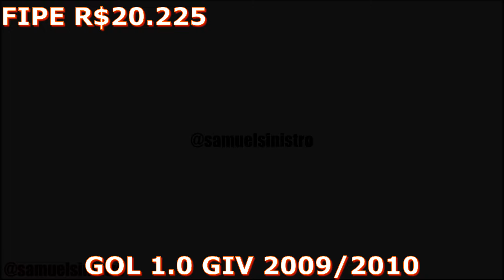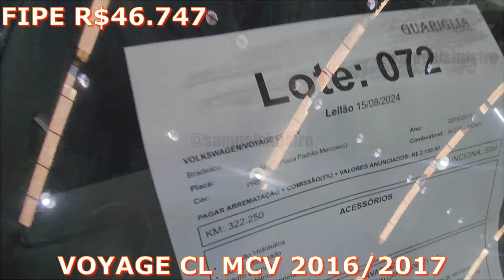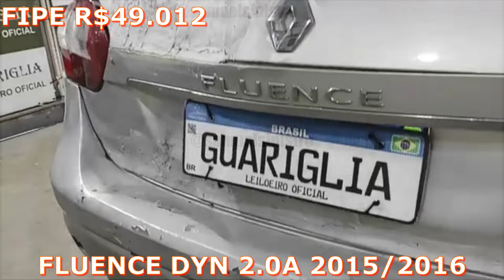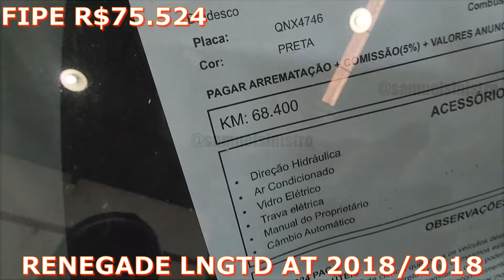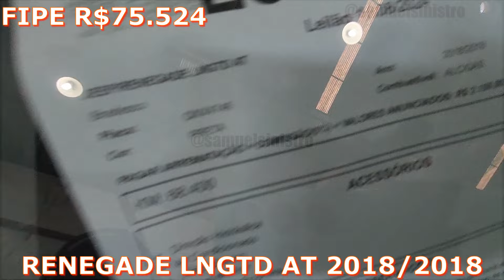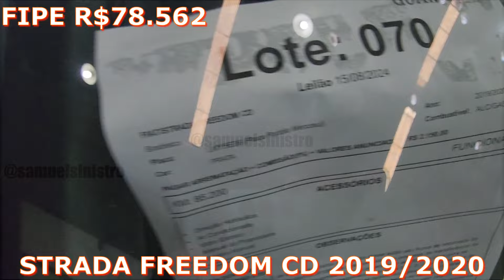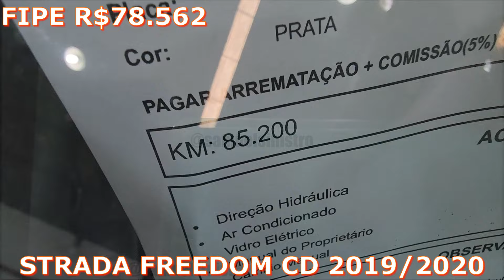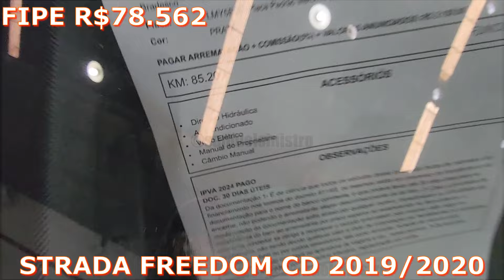LEILÃO DE CARROS EM CAÇAPAVA SP CARROS VENDIDOS NO PRECINHO 15.08.24